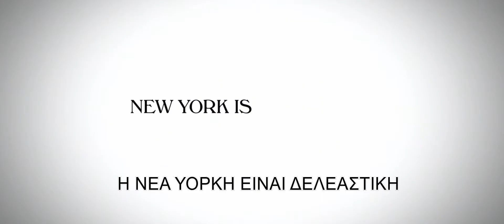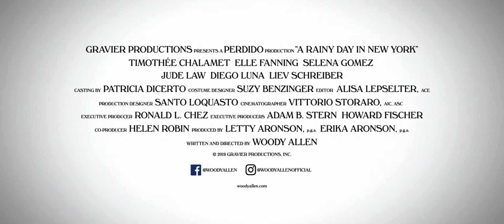Μία Βροχερή Μέρα στη Νέα Υόρκη | A Rainy Day in New York - Επίσημο Trailer HD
Περισσότερα για τη νέα ταινία του Woody Allen, στο site του Move It: